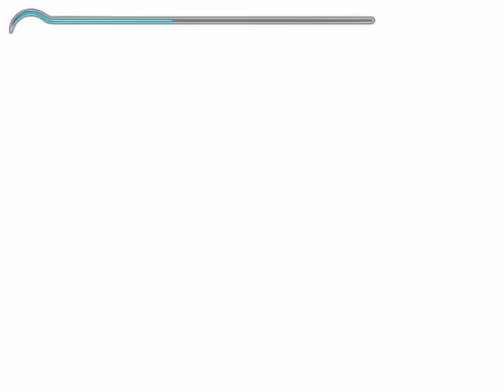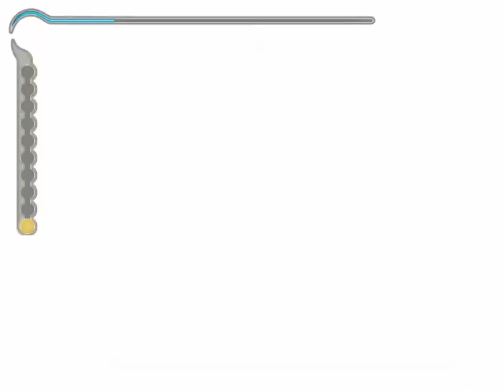Prince of Persia - Las arenas del tiempo - Walkthrough - parte 13